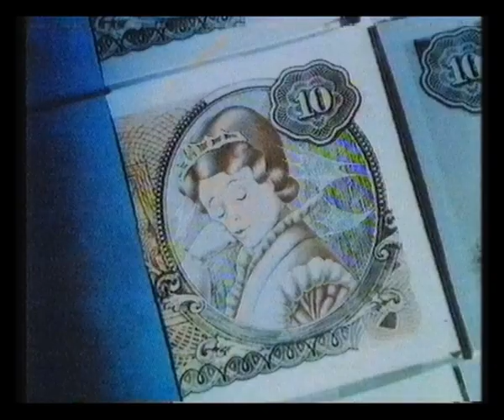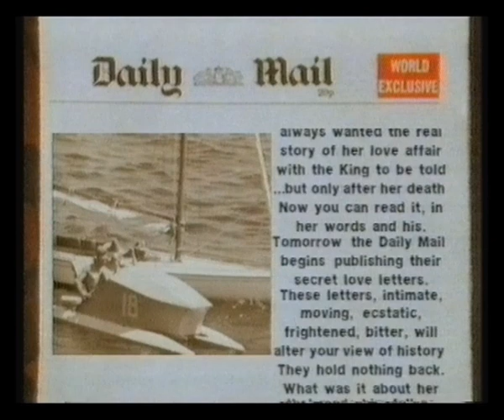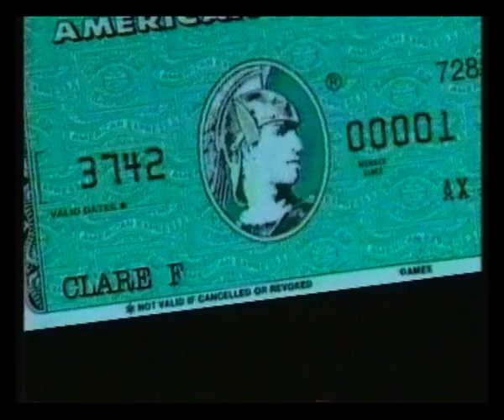Anglia | Adverts | Continuity | 1986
27th April 1986

Adverts for:
National & Provincial Building Society
Taste Magazine
Daily Mail

Trail for St Elsewhere on Channel 4
Channel 4 slide for Sweet Disaster
In-vision continuity into Spitting Image
Central ident

Adverts for:
American Express
Lloyds Bank
Wilkinson Sword Profile
Daily Express
Camden Group

Central Production endcap
Trail for Hello Campers
Slide for The South Bank Show

Adverts for:
British Gas Service Care
Qualcast Mow-N-Trim

Monday on Anglia menu
In-vision continuity into The South Bank Show
LWT ident